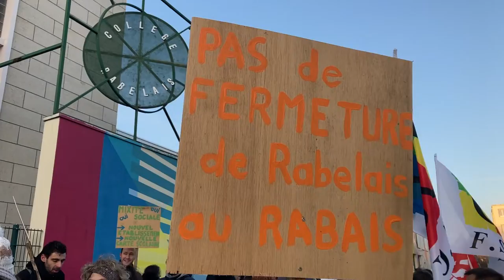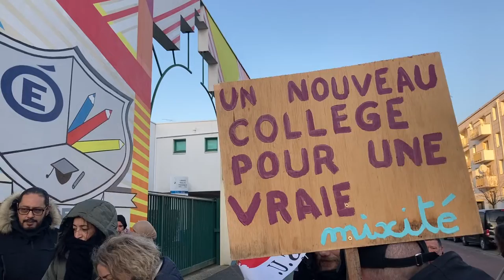Fermeture du collège Rabelais de Blois : l’avis des enseignants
En cette rentrée 2024, les professeurs du collège Rabelais ont décidé de faire grève. Et de se faire entendre concernant le projet de fermeture de leur établissement.